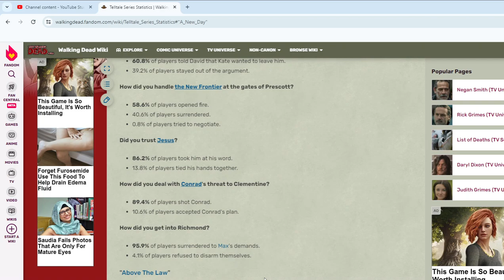Telltale's The Walking Dead: In Order (Season 3 Episode 2) [No Commentary]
It's been close to 12 years and it's been forever since I've watched let alone played the games. I plan to play the games in story order, not necessary from release order, which would mean the order is:
Season 1
400 Days
Season 2
The Michonne one that no-one liked (I decided to skip this one until after the finale)
Season 3 (Frontiers)
Finale
As there is no commentary, feel free to watch at a faster video speed, or jump around.

Taken from the wiki:

The Walking Dead is an episodic adventure video game developed and published by Telltale Games. The game is the first of The Walking Dead video game series published by Telltale. Based on the comic book series of the same name, the game consists of five episodes, released between April and November 2012. It is available for Android, iOS, Kindle Fire HDX, Microsoft Windows, Mac OS X, Ouya, PlayStation 3, PlayStation Vita, Xbox 360, PlayStation 4, Xbox One, Xbox Series S|X and Nintendo Switch.

The game takes place in the same fictional world as the comic, with events occurring shortly after the onset of the zombie apocalypse in the state Georgia. Most of the characters are original to this game, which centers on the university professor and convicted criminal Lee Everett who becomes a protective figure to a young girl named Clementine and attempts to help her find her parents. Robert Kirkman, the original creator of the comic book series, provided oversight for the game's story to ensure it corresponded to the tone of the comic, but allowed Telltale to handle the bulk of the developmental work and story specifics. Some characters from the original comic book series also make in-game appearances.

Unlike many graphic adventure games, The Walking Dead does not emphasize puzzle solving, but instead focuses on story and character development. The story is affected by both the dialogue choices of the player and their actions during quick time events, which can often lead to, for example, certain characters being killed, or an adverse change in the disposition of a certain character or characters towards protagonist Lee. The choices made by the player carry over from episode to episode. The choices were tracked by Telltale and used to influence their writing in later episodes.

The Walking Dead was critically acclaimed, with reviewers praising the harsh emotional tone of the story and the empathetic connection established between Lee and Clementine. It won year-end accolades, including Game of the Year awards from several gaming publications and is considered to be one of the greatest video games of all time. More than one million unique players have purchased at least one episode from the series, with over 8.5 million individual units sold by the end of 2012, and its success has been seen as constituting a revitalization of the weakened adventure game genre. In 2013, Telltale released an additional downloadable episode, 400 Days, to extend the first season and bridge the gap towards the second season, released later that year as well as 2014. Season 3 and Season 4 were released in 2016–2017 and 2018–2019 respectively, along with a spin-off game based on Michonne.